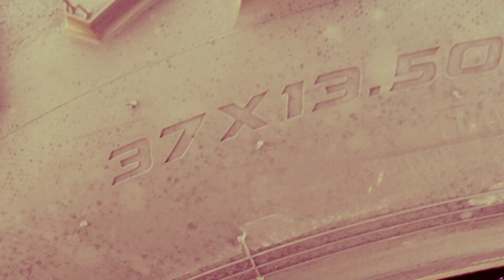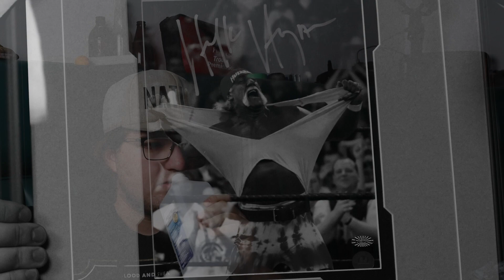How To Remove Window Tint Glue!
Today I remove the old window tint residue left over after my tint was peeled. The window tint glue comes off easy with this simple hack if you don't want to use a harsh chemical on the interior of your vehicle. Using Iso will just evaporate rather than discolor, extremely safe on plastics! This is the easiest way to do it.